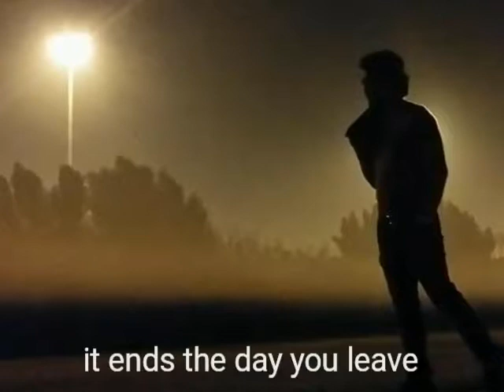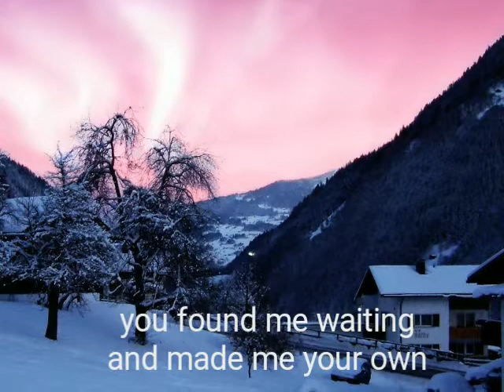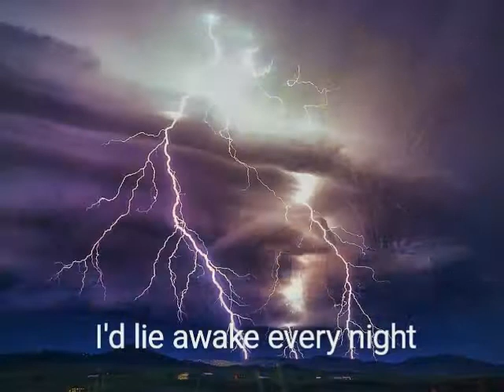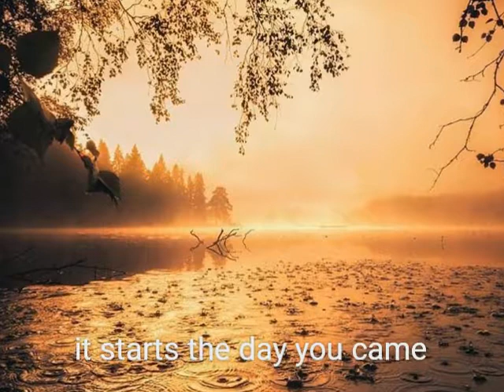THE STORY OF MY LIFE, Duet/cover w/lyrics John Manalo MD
Neil Diamond.